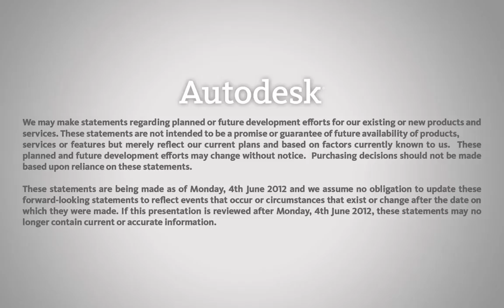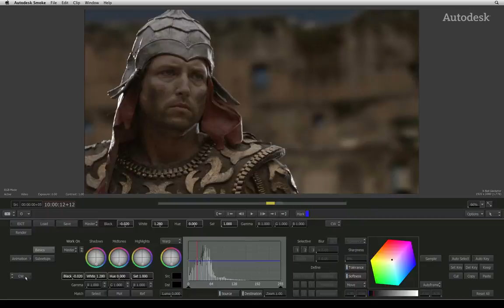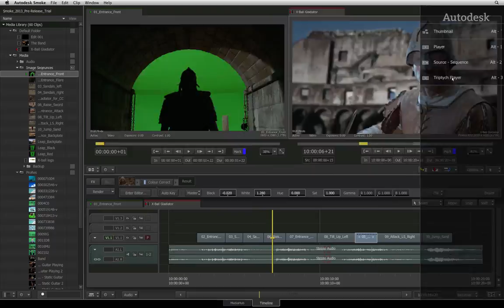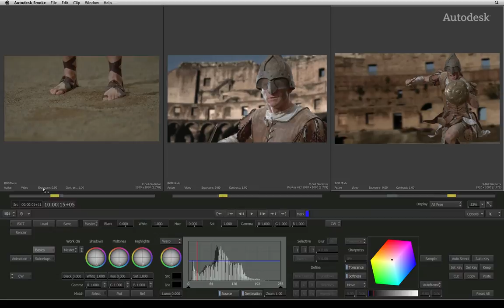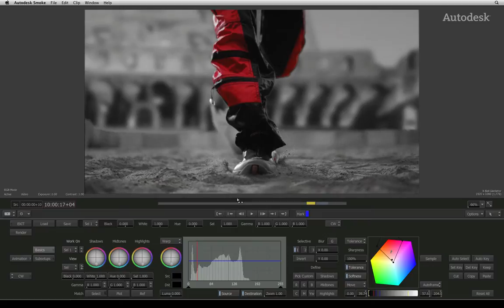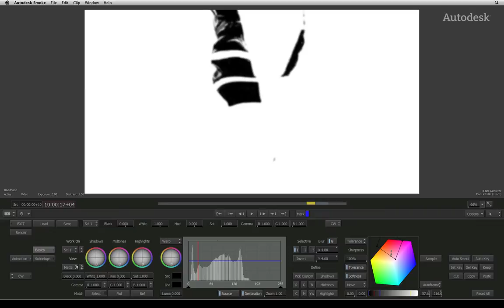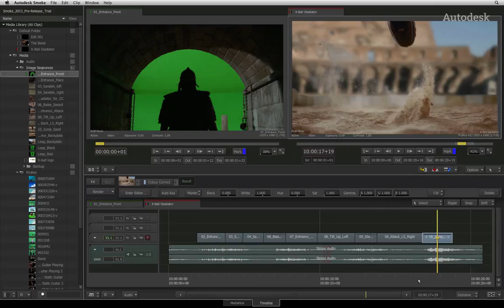Timeline FX: Colour Correction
Level: Beginner

This movie looks at colour correction in Autodesk Smoke.  There is a brief overview of the tools as well as two workflows covering colour matching and secondary colour correction.

For Information, Feedback and Comments:

Autodesk Area